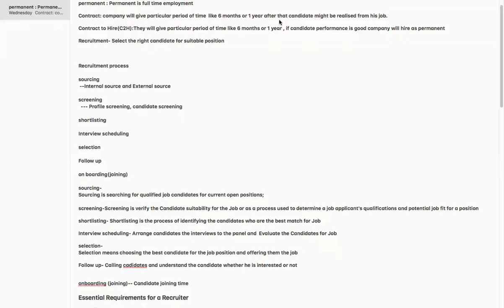HR Recruitment Training FREE DEMO in Telugu | VLR Training - 9492228043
🚀 Join Our HR Recruitment Training FREE Demo! 🚀

Our Courses
👉PowerBI 👉QlikSense